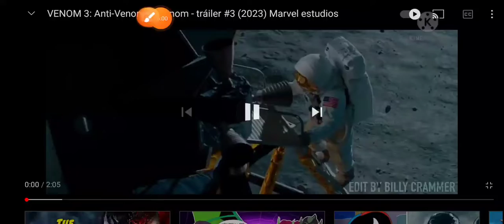venom: anti venoms victims